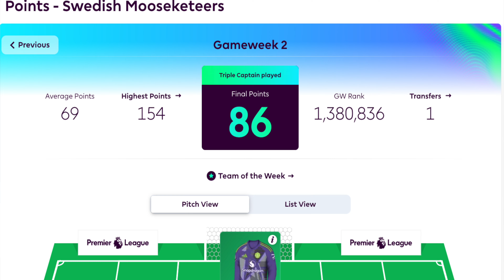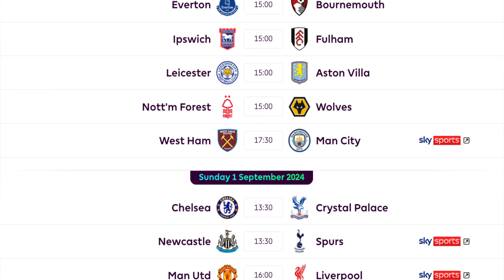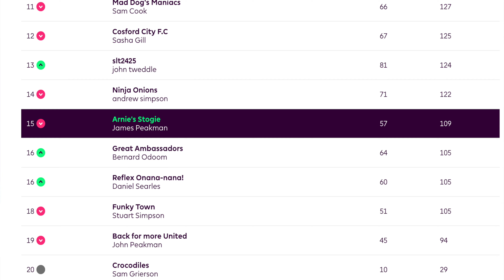Get ready for the thrills of WEEK 2 in the Bader Media Fantasy Football Mega League round up! ⚽️🎬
Get ready for an exhilarating recap as Danyan Zhang spills all the thrilling news from the Bader Media Mega League week 2! Who's racking up those precious points? Who's slipping down the rankings? Discover our standout player of the week and catch the latest transfer buzz and much more!